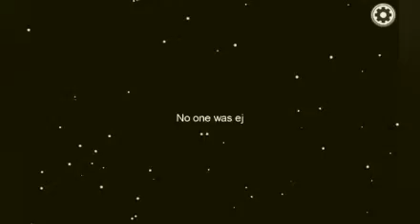THE WHOLE GANG IS AFTER ME!